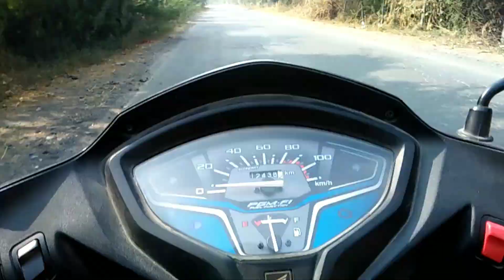orai ke pass Shila Ghat//awesome place//Shila Ghat//tourist place